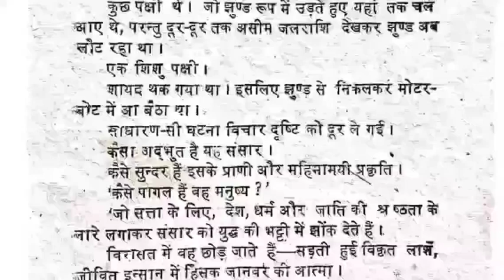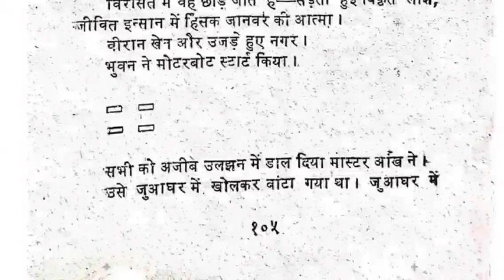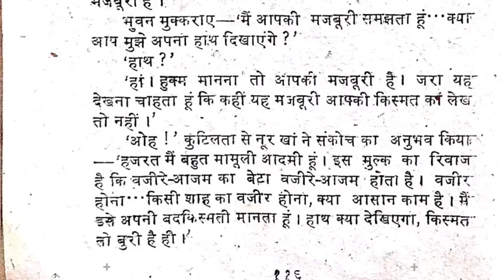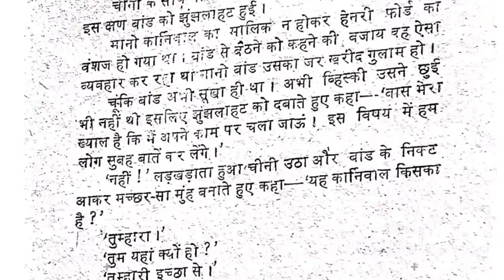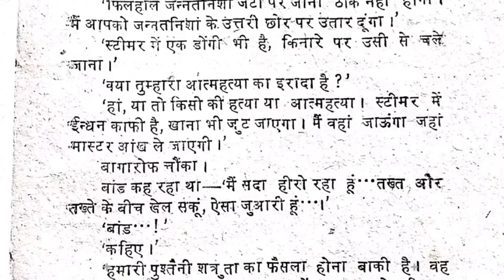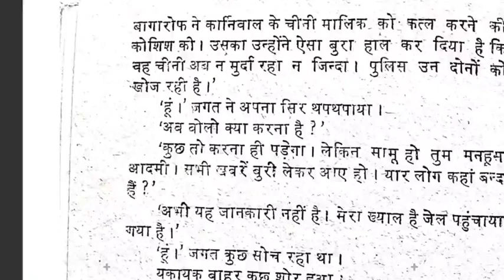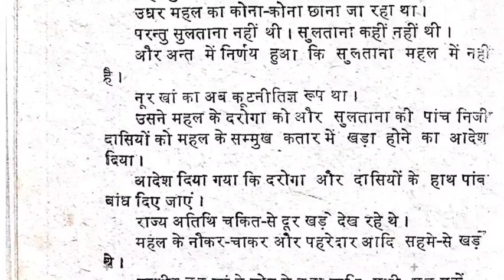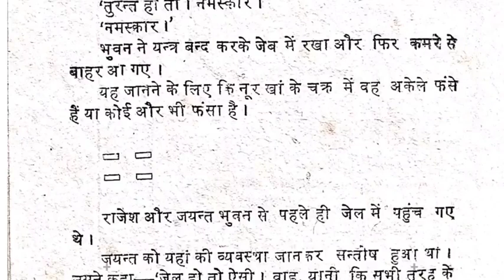Teesre Mahayuddh Ka Apradhi | Chapter 04 | Om Prakash Sharma| Hindi Audio Novels